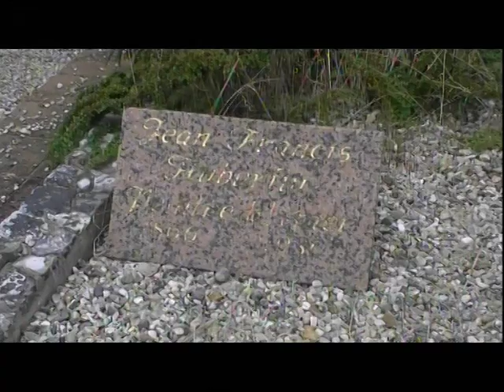Tombe de Jean-Francis Auburtin au cimetière de Varengeville-Sur-Mer